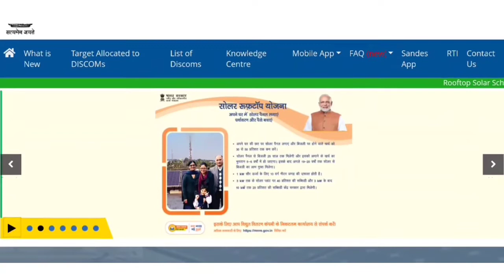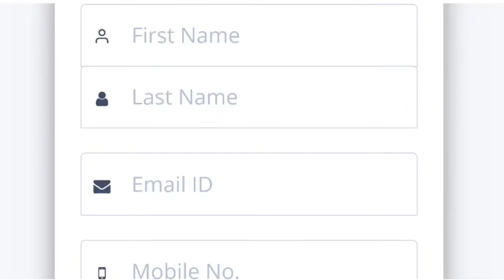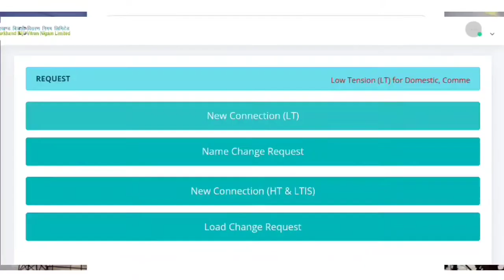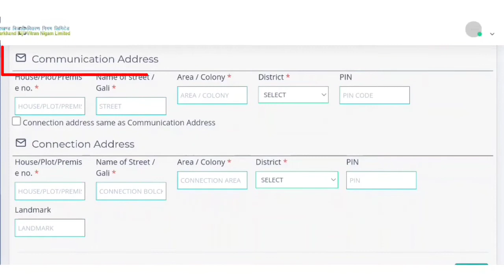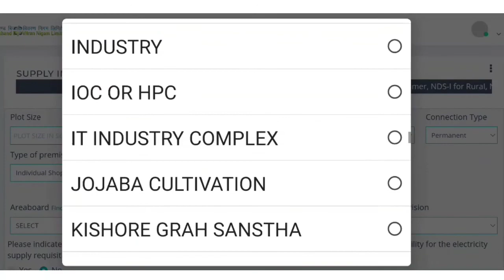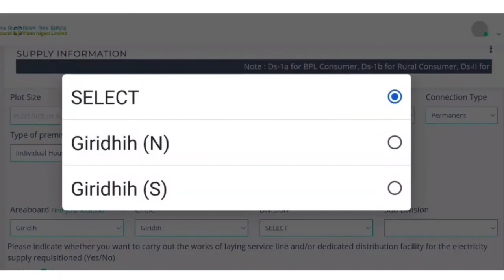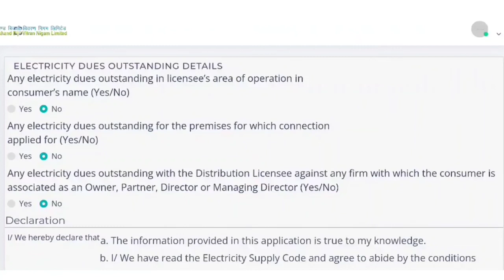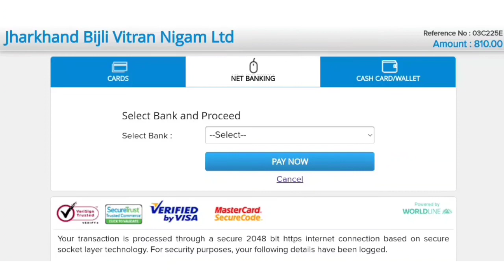सोलर रूफटॉप योजना Apply Online | Free में लगवाए सोलर पैनल | Solar Rooftop Yojna For Jharkhand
In this video Online Application Process of Solar Rooftop Yojna is explained in detail step by step. It can be applied from all state of India so if you are interested for solar panels in your roof can apply.

सोलर रूफटॉप योजना Apply Online | Free में लगवाए सोलर पैनल | Solar Rooftop Yojna For Jharkhand  @pradeep01023

                     - Thankyou -